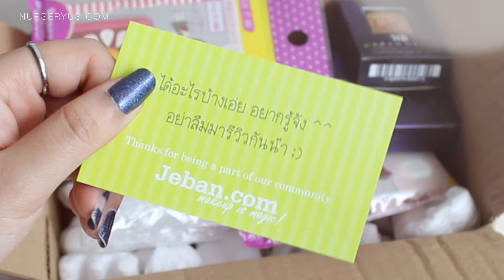openbox 31 july 2015 | Nurseryus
เปิดกล่องพัสดุคลิปแรกของเนิส คือเนิสพูดไม่เก่งเลยขอทำคลิปแบบนี้แทนนะคะ มีสาวๆสนใจกันว่าว่าเปิดออกมาแล้วจะมีอะไรบ้างเราก็เลยหาวิธีเปิดแบบนี้แทนน๊า

Beauty cottage
- victoria lettre d'amour nail polish
- color diva nail polish remover
- victoria lettre d'amour matte bronzer
- victoria lettre d'amour color shadow quad
- victoria lettre d'amour ambient lighting blush
no2 god's bouguet
no1 a single rose
- victoria lettre d'amour lipstick
no 02 my darling
no 05 my angle
no 01 my one and only
no 03 my love
no 10 my handsome
no 08 my honey
no 09 my precious
no 04 my dear sweet
no 06 my soulmate

CHOU
- professional makeup blender
- mineral protection spf 50 pa++

NEOGENCE
- deep pore cleansing mask

JEBAN&URBAN DECAY
- super oil remover sheet
- revolution high color lip gloss Assasin
- eyeshadow fard a paupieres Riff
- afterglow 8-hour powder blush Crush

 Thank you so much all of brands that sent me products

instagram  Nurseryus
facebook  Nurseryus makeup&art